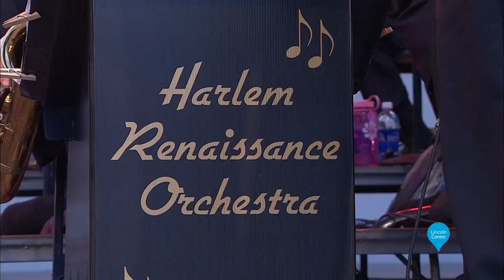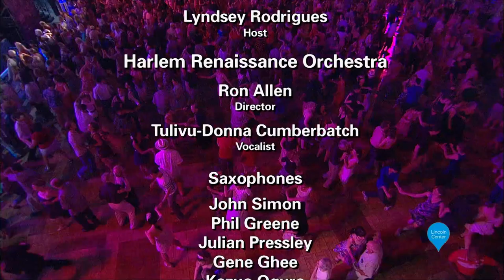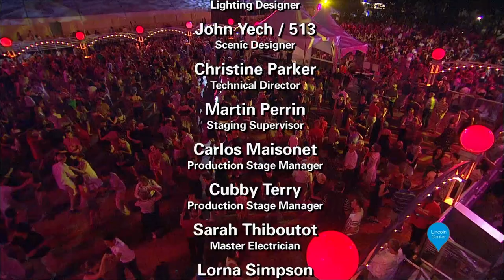Harlem Renaissance Orchestra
For over 25 years, the Harlem Renaissance Orchestra has continued to feed the fire of the Big Band Era. Keeping alive the tradition of their mentor, the late, great tenor saxophonist Illinois Jacquet, they closed out the 2012 Midsummer Night Swing season with their crowd-pleasing night of hard-swinging Big Band classics. Dancers paid tribute to Lindy innovator Frankie Manning with a dance contest as the audience crowned the fourth annual Ambassador Prize winners.